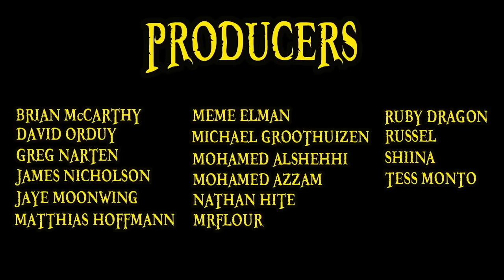QUEEN VS O-LIN! | One Piece Chapter 946 Review